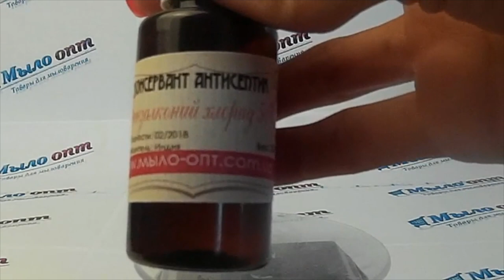Все о косметике // Бензалконий Хлорид // Мыловарение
Видео обзор Бензалконий Хлорид от магазина Мыло-опт

Купить Бензалконий Хлорид оптом и в розницу можно тут)